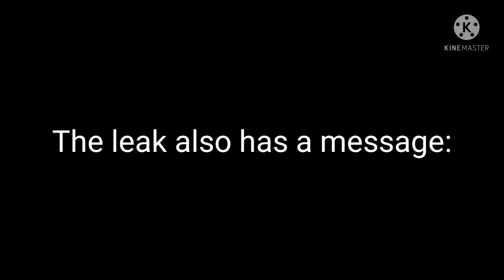Piggy book 2 chapter 10 top hat leak theories 🎩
@Ineffablez and @KreekCraft helped make some theories for this video. (the kreek ones were from his stream)